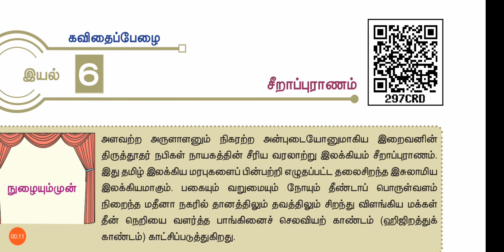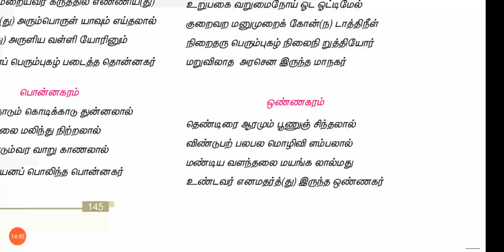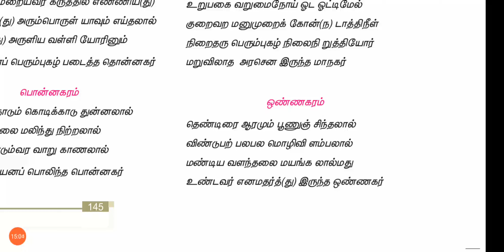11ஆம் வகுப்பு இயல் -.5 செய்யுள் சீறாப்புராணம் பகுதி - 2.